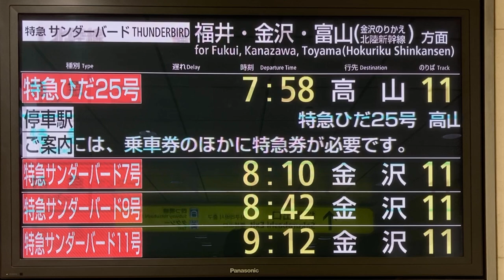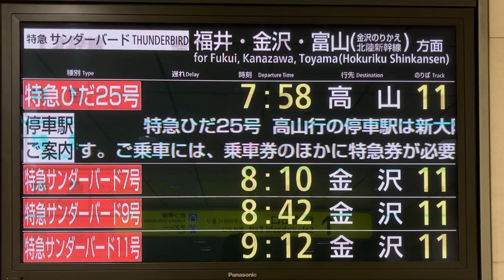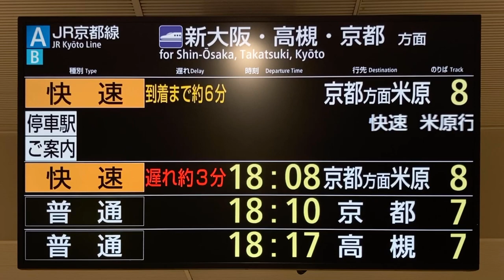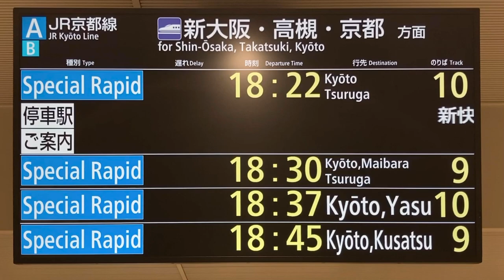【2023年新表示】JR西日本 大阪駅 LCD発車標(発車案内ディスプレイ) その2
0:06 敦賀・米原行2階建て列車の表示
0:50 特急ひだ高山行き
1:40 到着まで表示
2:52 湖西線経由敦賀行き
3:16 米原経由敦賀行き